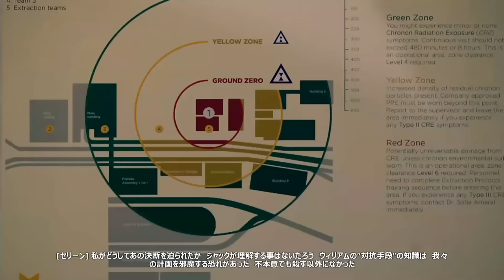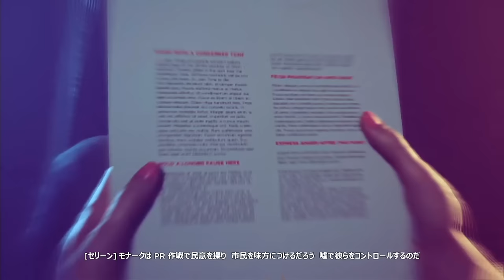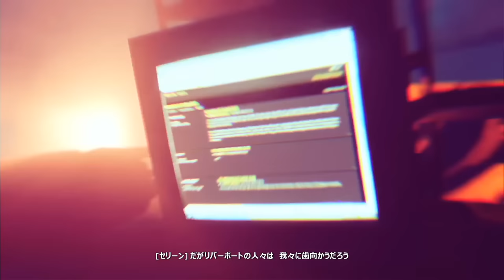[時間操作]クォンタムブレイク その２[時間を止めろ！]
XBOX ONEとwindows10用ソフト[Quantum Break]
時が壊れたとき、破滅の世界が待ち受ける。ジャック・ジョイスは、未曾有の危機に時空を超えて戦いに臨む。
ただし、この不安定な世界を生き残れるのは新たなタイムパワーを身につけた者だけ。
―― 時の終焉を食い止められるのも…